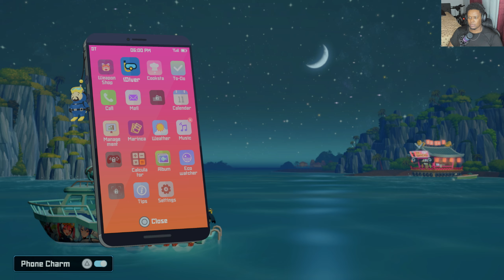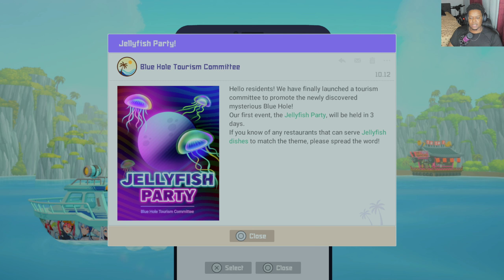Dave The Diver - (LETS PLAY) #9 - HELPING THE SEA PEOPLE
The game follows Dave, a diver who is approached by his friend Cobra into starting up a sushi restaurant venture with the skilled chef Bancho. Setting up location at the Blue Hole, a spot said to contain fish from all over the world, Dave is tasked with fishing for ingredients during the day, and helping Bancho with the restaurant at night. During his escapades, Dave comes across a race of sea people which leads him to the mystery behind the random earthquakes that have been occurring.